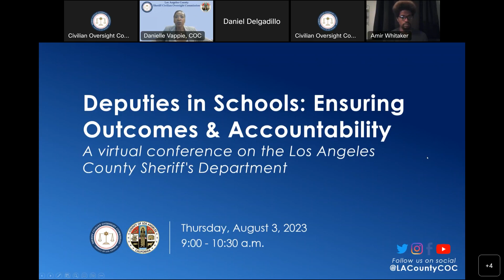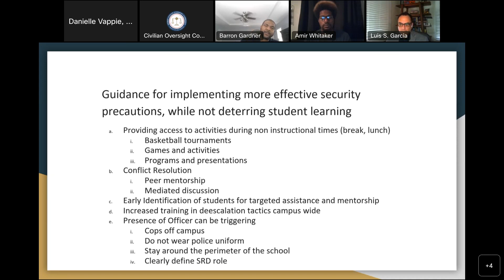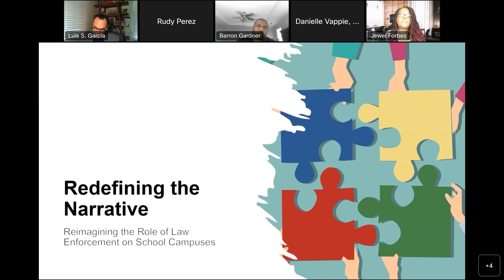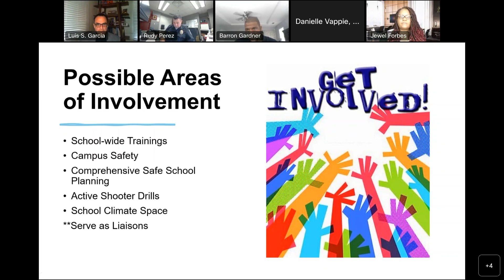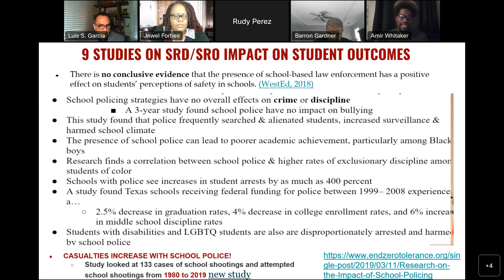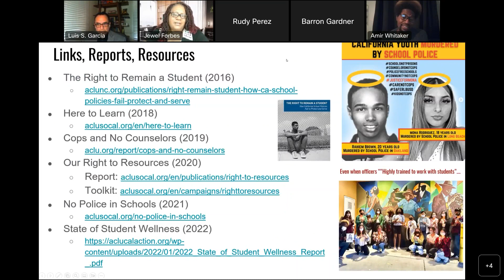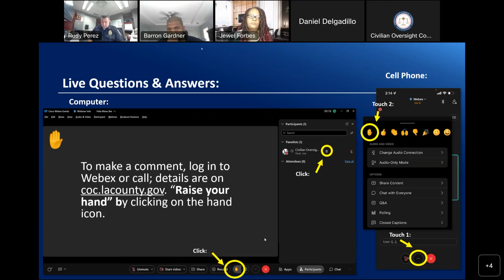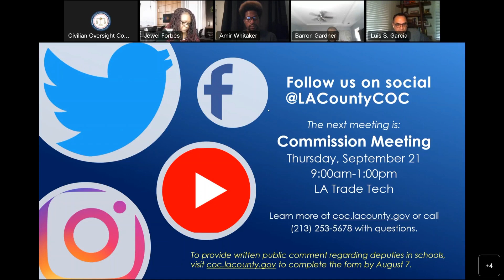Deputies in Schools Ensuring Outcomes & Accountability 8 3 2023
On August 3, 2023, the panel highlighted the goals of school security and how districts, schools, parents, and students can work toward improved outcomes for students and ensuring accountability for all. While refining best practices to ensure safety on school campuses, it is important to prioritize students’ successful outcomes and focus on accountability. This session highlighted best practices for hiring and maintaining appropriate staff, including security and other services. A teacher also discussed if the programs intended to protect the students and staff are meeting those goals. This session brought together experts to share ideas for improvements as well as streamlining efforts to ensure that best practices are implemented across all schools.

Speakers included Barron Gardner, Teacher, Antelope Valley High School; Rudy Perez, President, National Association of School Resource Officers; Jewel Forbes, L.A. County Office of Education's Community Health & Safe Schools; and Amir Whitaker, Senior Policy Counsel, ACLU of Southern California. This session was moderated by Commissioner Luis S. Garcia, who is a statewide behavioral mental health consultant, and opening remarks were provided by Danielle Butler Vappie, Commission Interim Executive Director.